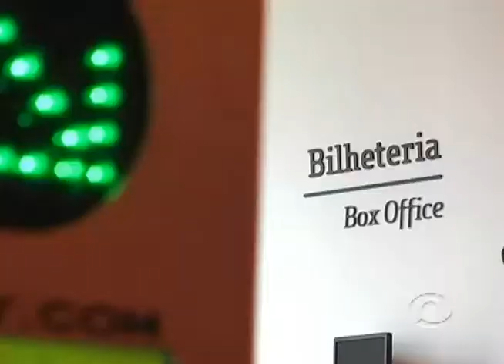Vale Cultura -- TV Informativo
Saiba como funciona a compra de ingressos com o Vale Cultura para eventos do Centro Cultural Univates